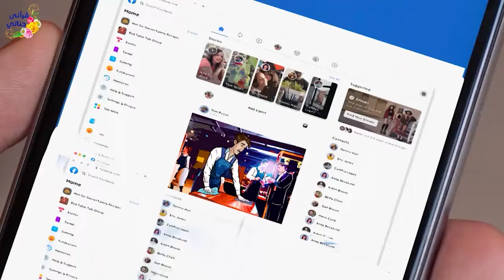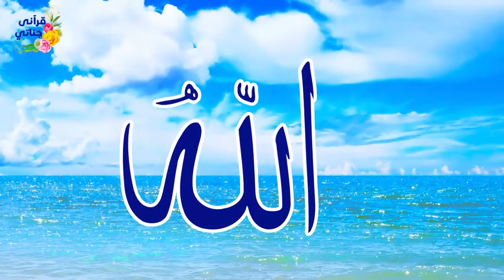من القصص الواقعية